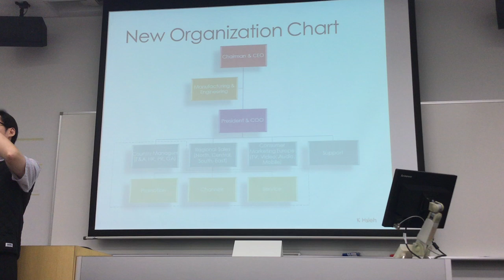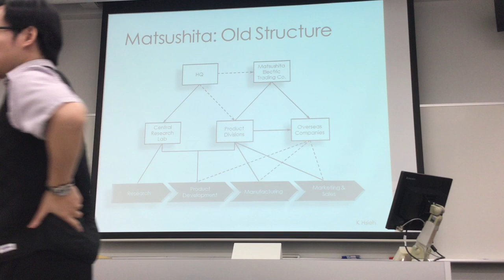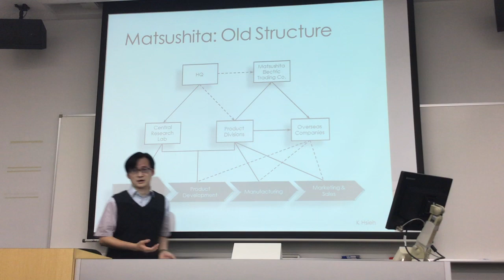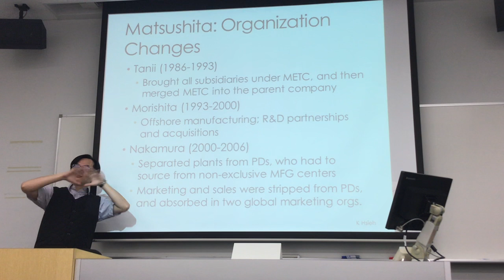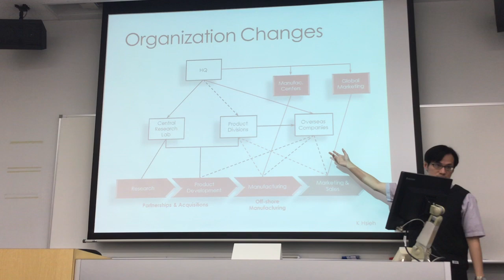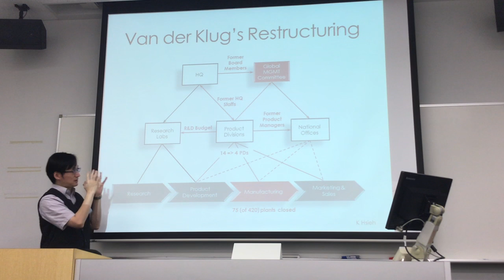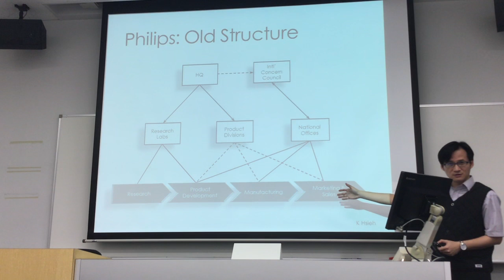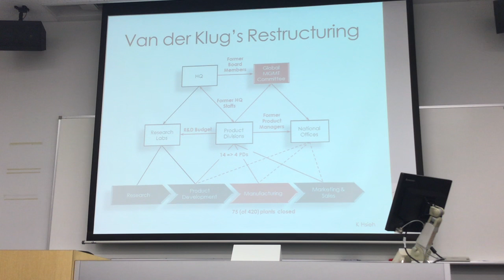Organizational Strategy 2018.10.13 part2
Theme: Centralization vs. Decentralization
Case: Philips versus Matsushita: The competitive battle continues